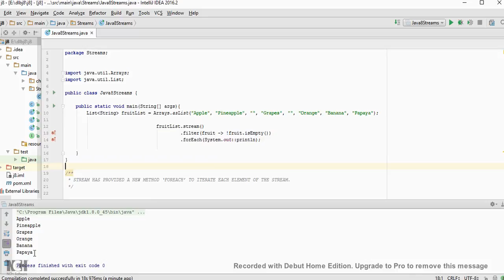JAVA 8 STREAM FOREACH DEMO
to get notifications. JAVA 8 STREAM FOREACH DEMO